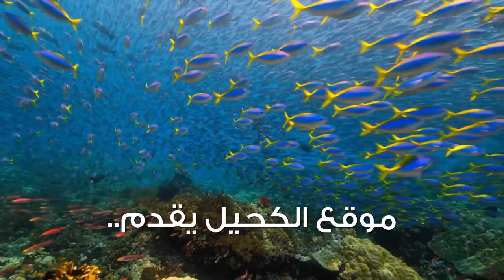أفلا تذكرون 15 ادارة الوقت الترغيب والترهيب